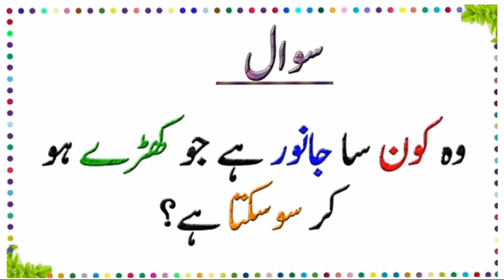vah kaun sa Janwar hai jo Khade hokar so sakta hai general knowledge Sky ways video question gk sky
skywaystage3update vacation Janwar hai jo Khade hokar so sakta hai